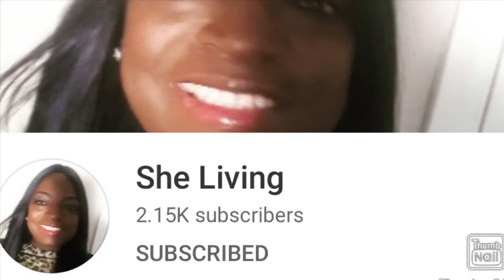BLUEBERRY WAFFLES TURKEY CHEESEBURGERS MUKBANG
Blueberry Waffles Turkey Cheeseburgers, I never tried this before today, great idea from my daughter. This had a sweet and salty taste, first time but not my last. Very good!!! Try it and let me know how you like it. Yummy!!!

Enjoy Sweethearts!!

SEND ME SOME MAIL:
Positive Energy Only ASMR/Mukbang

For Comments, Questions I can be reached at the email below:
Subject Line - Comment or Question

All content on this channel is Kid friendly and comply with the Children's Online Privacy Protection Act (COPPA)